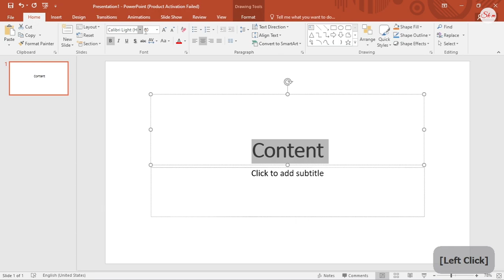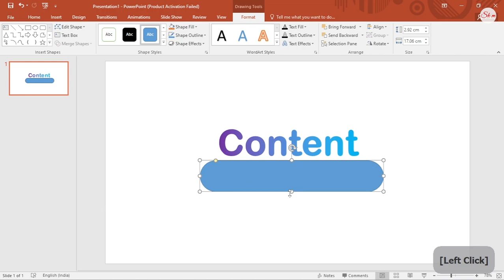How to make multi colour text and object in power point |How Gradient Fill an Object & Text in ppt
How to make multi colour text and object in power point
How Gradient Fill an Object & Text in ppt